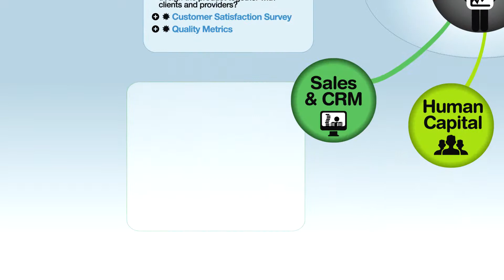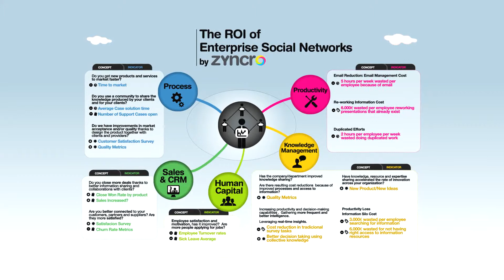ROI of Enterprise Social Networks by Zyncro